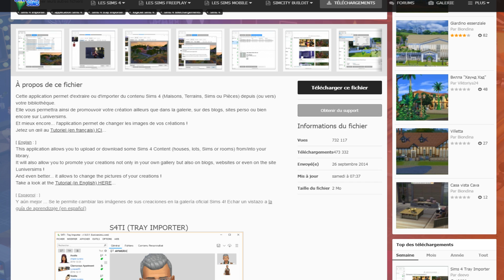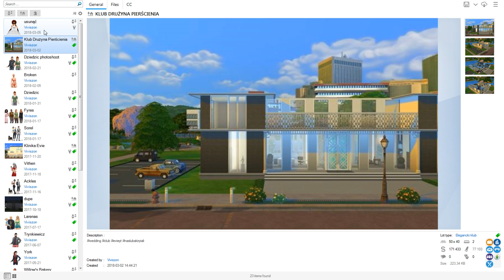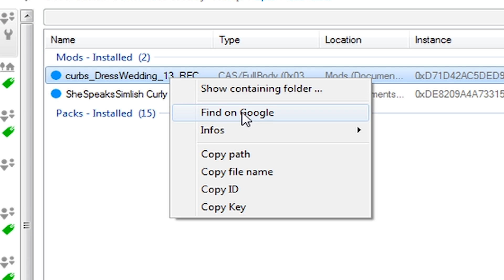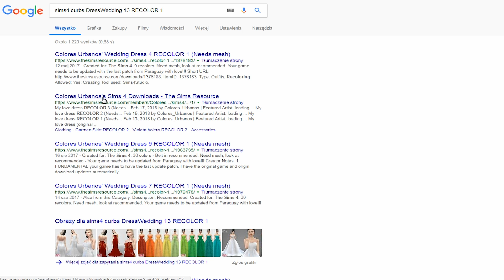Jak usunąć lub naprawić mody w The Sims 4? [Mega Szybki PORADNIK]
(Discord, grupa, informacje w opisie!)
▼▬▬ TS4 TRAY IMPORTER ▬▬▼

Jeżeli urodzą się jakieś pytania względem poradnika, to pytać C: Pomogę!